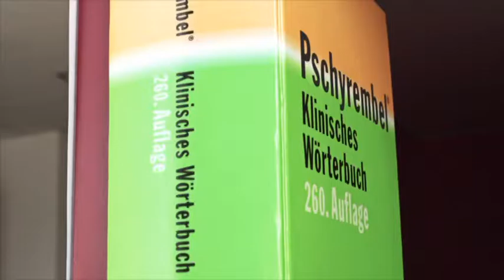Hausnotruf der Volkssolidarität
Hilfe rund um die Uhr

Möglichst lange noch zuhause wohnen können – für ältere Menschen ist dies ein wichtiger, ein entscheidender Punkt für die Lebensqualität. Aber gesundheitliche Notfälle können jederzeit eintreten – und dann muss Hilfe gerufen werden können. Dazu gibt es den Hausnotruf der Volkssolidarität.